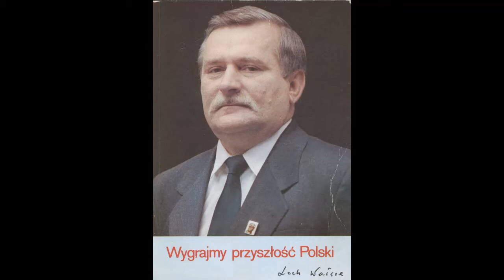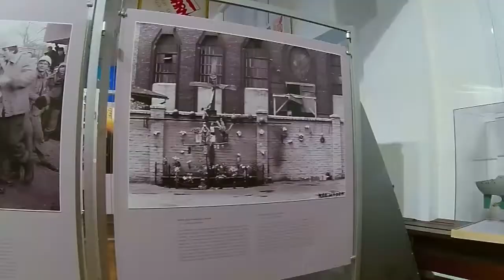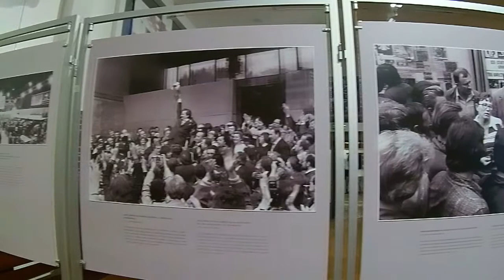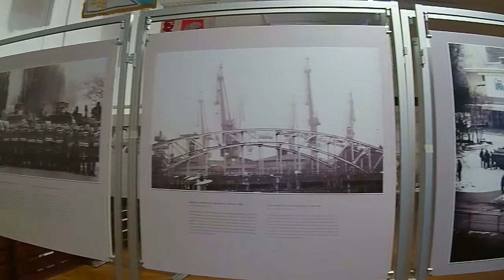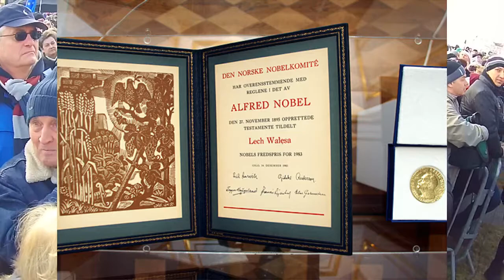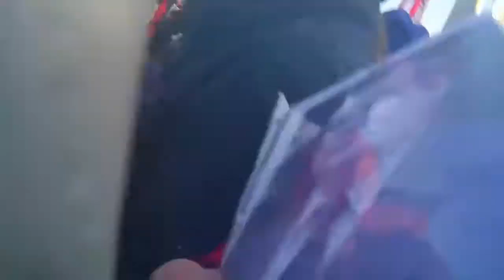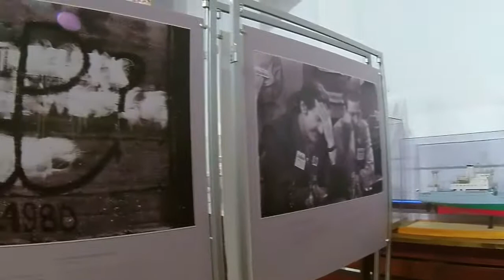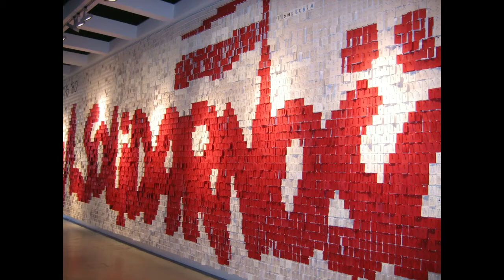Gdańsk 2016.02.28. Wiec poparcia dla Lecha Wałęsy.